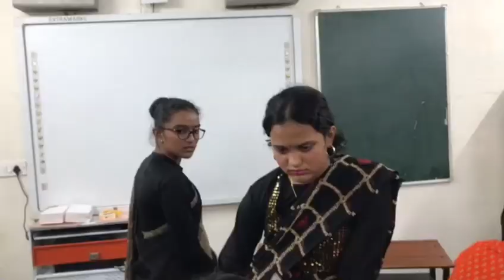Annual Function in School 😆😛|On Your Mark